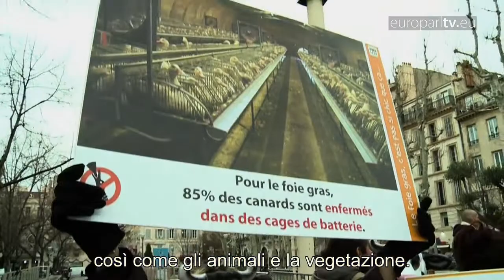Nell'Ue controlli più severi sulla filiera alimentare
Il Parlamento europeo inasprisce i controlli sulla sicurezza alimentare dalla fattoria alla tavola per ripristinare la fiducia dei consumatori e proteggere il benessere degli animali. Leggi l'articolo completo